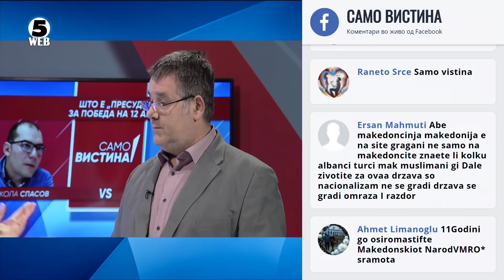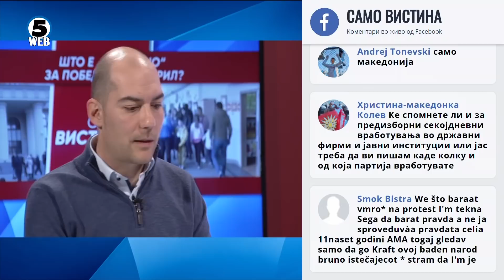Никола Спасов и Горан Момироски во „Само Вистина“ 25.2.2020 1 дел